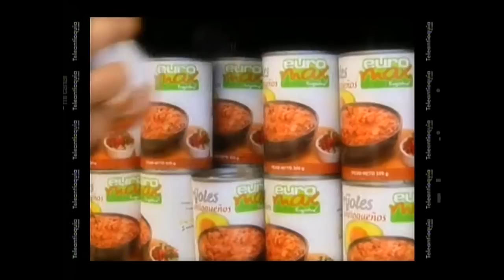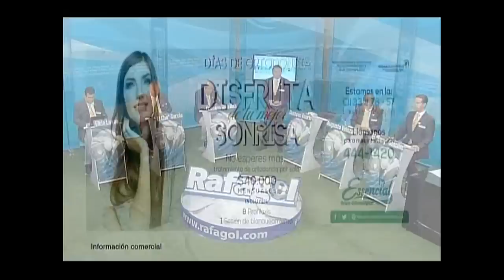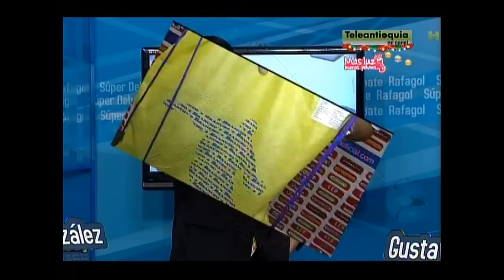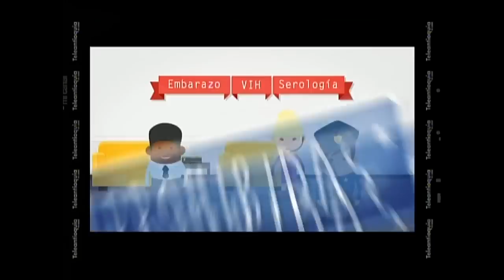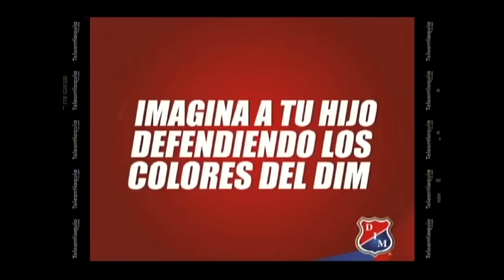EL SUPERDEBATE TV 07 DE DICIEMBRE 2014